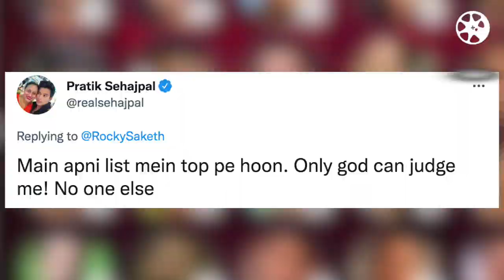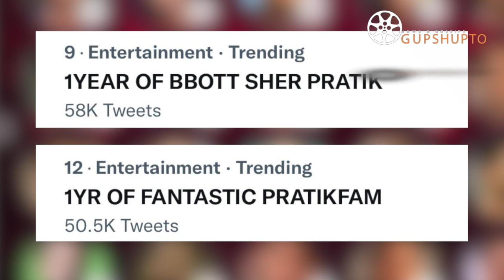Pratik Sehajpal REACTS to TOP TV CELEBRITIES Rankings | Pratik Fans CELEBRATE 1 Year of BBOTT |Video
pratik sehajpal, pratik sehajpal slams tv celebs ranking, pratik sehajpal befitting reply to ormax celebs rankings, pratik sehajpal completes 1 year of bbott, 1YEAR OF BBOTT SHER PRATIK, 1YR OF FANTASTIC PRATIKFAM, pratikfam